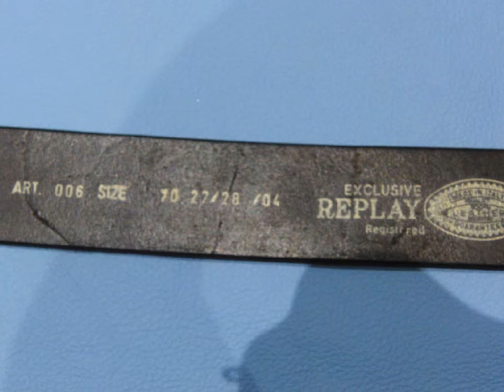Replay Gürtel [alicilpi09]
Ein Schmuckstück!